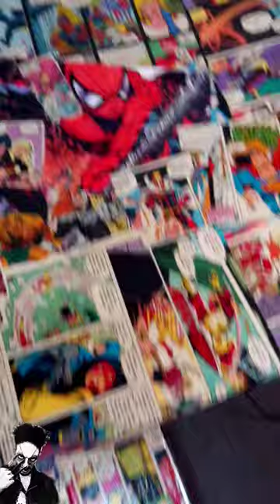Comics art stickers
Marvel# Art# comic# book Sticker
Art#art